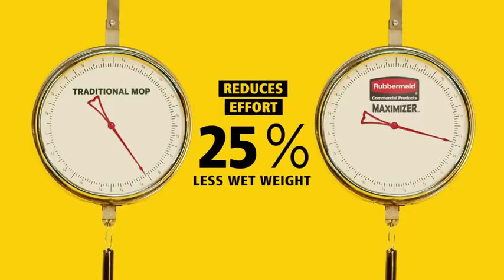Maximizer Product Video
Rubbermaid Commercial Maximizer Mop